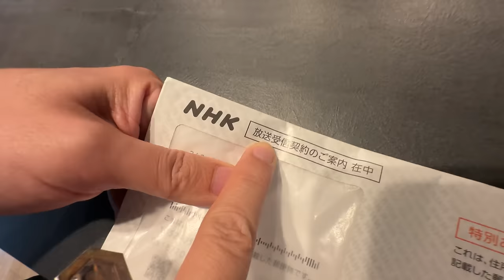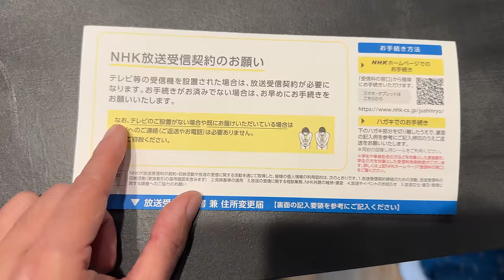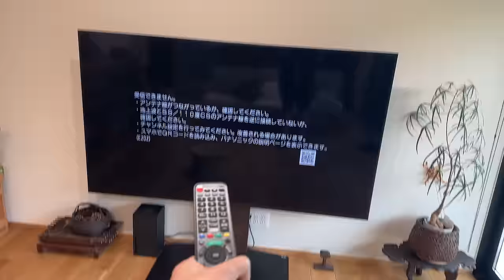【新招數】NHK收費員不來，就直接寄合約給我嗎？！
NHK而家咁樣玩既咩？